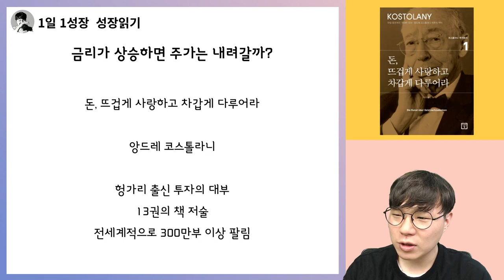금리, 일단 올리기로 했다면 주가하락은 시간문제 (feat. 앙드레 코스톨라니) I 돈 뜨겁게 사랑하고 차갑게 다루어라 7